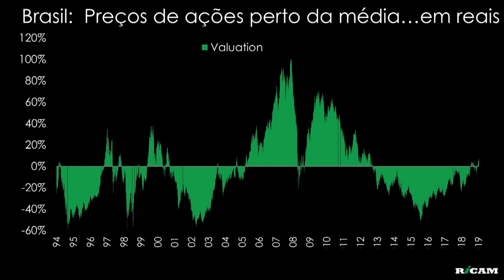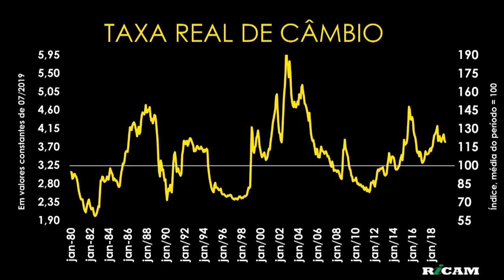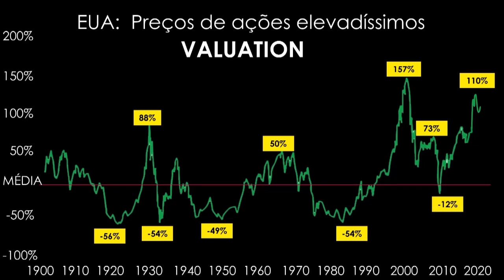Ressignificando a previdência no Brasil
Palestra completa do economista Ricardo Amorim para a Abrapp realizada em nov/2019.